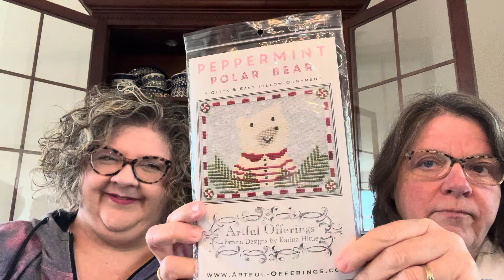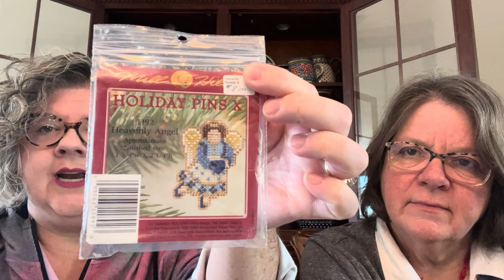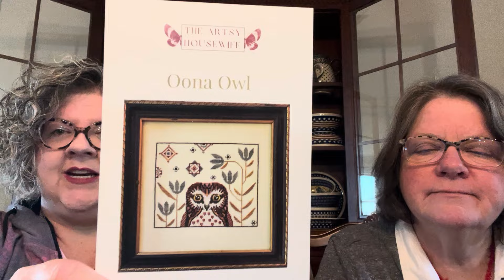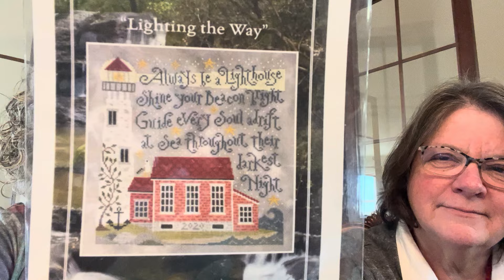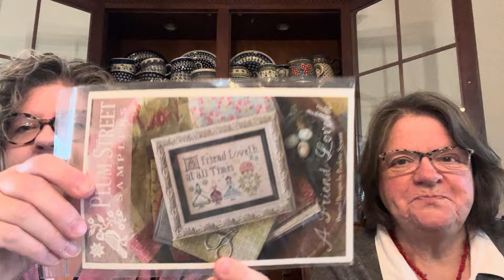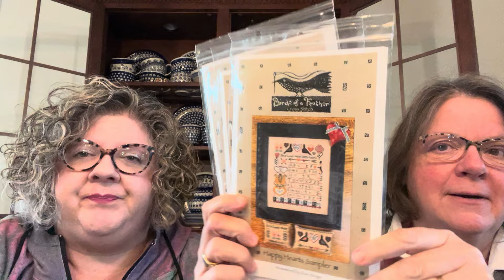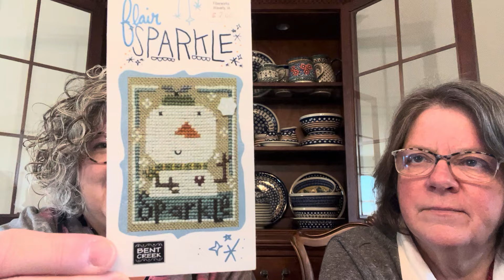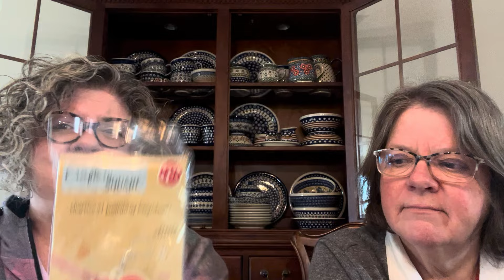Flosstube #40: 7 Year Flossiversary!